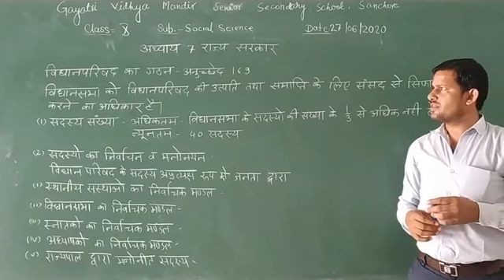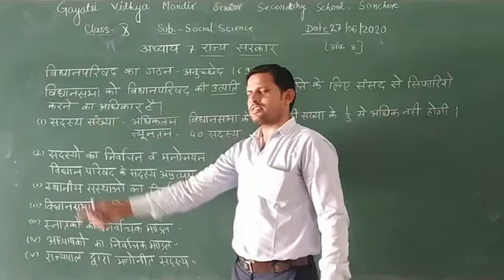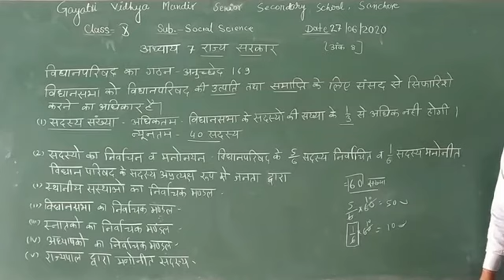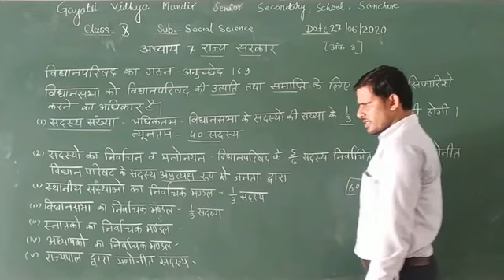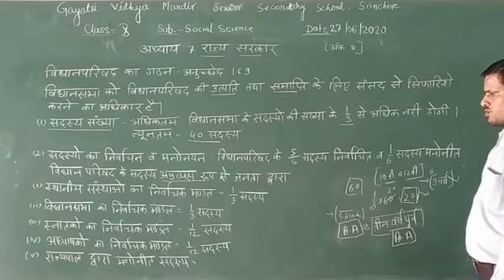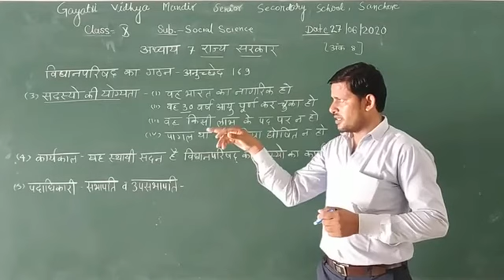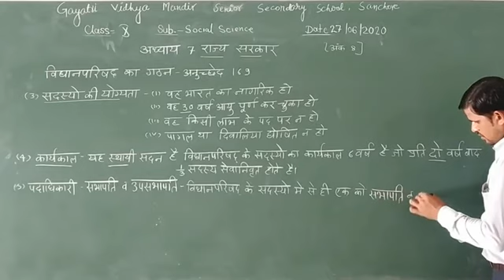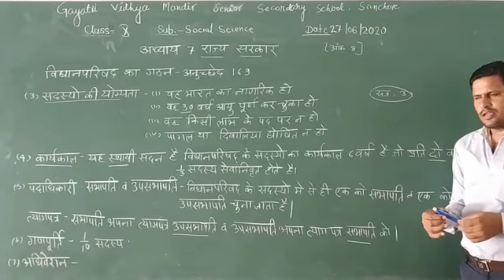कक्षा- 10 विषय- सामाजिक विज्ञान अध्याय -7 राज्य सरकार भाग- 3